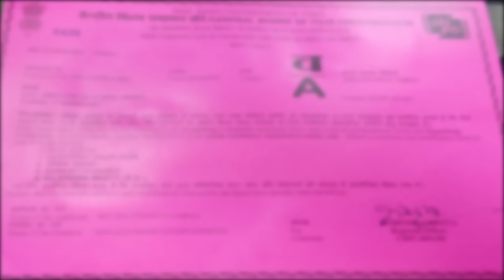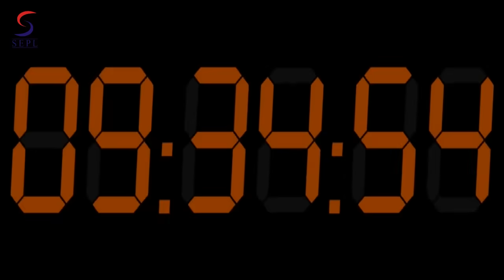My Teacher - Full Movie | Hindi Movies 2017 Full Movie HD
"Watch this Bollywood Hindi Movie """" My Teacher """"

Starring :- Gayatri Singh, Kajal Kapoor, Ankit, Chintu, Satyam, Christina , Sarita, Rachna, Sony

Synopsis - Kamini had seen her mother being murdered by Karan Malhotra a business tycoon in her childhood and keen to take revenge grew up to be a beautiful girl. She takes her revenge by becoming Malhotra' s son's private teacher and attracting him towards a physical relationship wid her to such an extent that he is ready to kill his father

Director : - Shaurya
Producer : - Sandeep Wadhwa, Bunty Gupta
Starcast :- Gayatri Singh, Kajal Kapoor, Ankit, Chintu, Satyam, Christina , Sarita, Rachna, Sony
" Hindi Films 2017 is a One Stop Destination for all the South Dubbed Hindi 2017 Full Movies. We give you 24 hrs Non Stop action entertainment set the best for you.